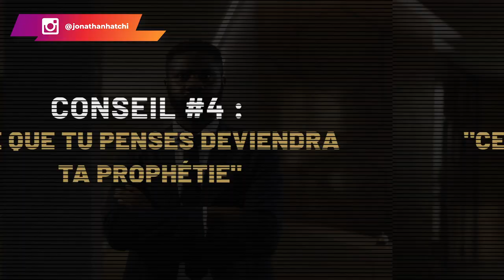Comment appliquer la loi de l’attraction ?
Ce que tu penses deviendra ta prophétie: c'est la loi de l'attraction.

De nombreuses personnes ont tendance à croire que la loi de l'attraction a un côté mystique. Pourtant, ce n'est pas le cas. Qu'on y croit ou non, la loi de l'attraction existe et agit dans notre vie.
C'est une loi de l'univers qui régit notre vie. Elle fonctionne selon le principe suivant: plus tu te concentres sur une chose, plus tu l'attireras vers toi. Alors pourquoi ne pas l'utiliser à bon escient pour attirer des choses positives ?

C'est ce que je t'invite à faire dès maintenant. Découvre dans cette vidéo comment maîtriser la loi de l'attraction.

00:00 Intro
00:50 Comment appliquer la loi de l’attraction ?
01:20 Qu'est-ce que la loi de l'attraction?
03:04 Conseil N°1: Nos filtres de croyance confirmeront toujours nos préjugés
06:28 Conseil N°2 Arrêter de se plaindre
07:18 Gérer sa manière de réagir face à des évènements
13:10 Changer sa manière de se parler

▬▬▬▬▬▬▬▬▬FORMATION OFFERTE▬▬▬▬▬▬▬▬▬▬▬

▬▬▬▬▬▬▬▬▬ COACHING DROPSHIPPING▬▬▬▬▬▬▬▬▬▬▬▬

▬▬▬▬▬▬▬▬ MES OUTILS ▬▬▬▬▬▬▬▬▬▬▬▬▬▬▬▬

▬▬▬▬▬▬▬▬▬▬▬▬ Témoignage client ▬▬▬▬▬▬

▬▬▬▬▬▬▬▬▬▬▬▬ LIENS ▬▬▬▬▬▬▬▬▬▬▬▬